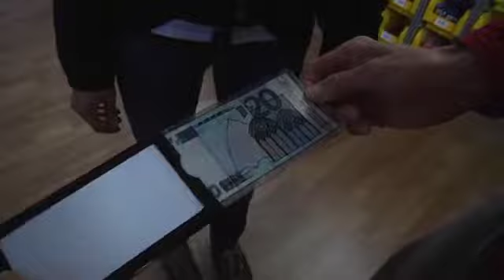Ghost Cash by Astor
Grazie all’aiuto di questo attrezzo potete stampare, sotto gli occhi increduli degli spettatori, una banconota da 20 Euro reale ed esaminabile!

Se presenterete il trucco in un supermercato o ristorante, potrete pagare all’istante con la banconota!

Pratico e d'impatto!

• L'attrezzo ha la consueta qualità di Astor Magic.